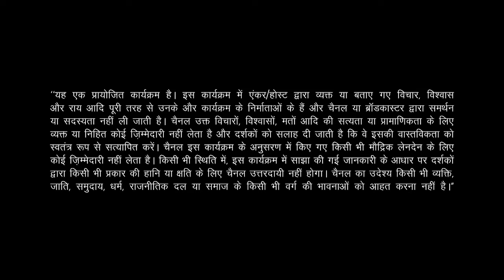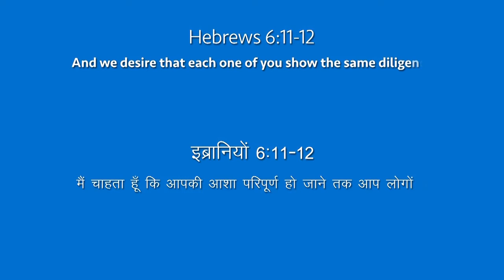Ek Nayee Zindagi - 18th November 2022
Whether you’re a first-time parent, a parent to a teenager or even a parent to a young
adult, the journey is long and full of sleepless nights. Parenting challenges are further
compounded by being a single parent, adoptive parent, or parent to a special needs child. At
some point or the other all parents have been in the same boat, wide awake at night
evaluating their parenting style. Does it swing between smothering and toxic? Is it
helicopter or authoritarian? The terms and the techniques change almost as quickly as your
cherubic baby turns into a sulking teen.
This November, at CBN India, we’re talking about being the best parent you can be! We’re
looking to the ultimate book on parenting – The Bible! God has provided plenty of
instructions on being a parent and raising children by the Book. So, if you’re looking for
guidance and the feeling that you are not alone, join CBN India every Sunday as we bring
you the word of God. Make it your own personal roadmap on the rocky road of parenting.
Let it be a lamp unto your path and light unto your feet.
We have inspiring real-life stories of parents who persevered through unexpected
challenges and were rewarded with more than they could ever ask for! Watch heart-
warming stories of children who found love in Our Heavenly Father. And more true stories
that prove the wise words of Proverbs 22:6 - Start children off on the way they should go,
and even when they are old, they will not turn from it.
Today, if you’re feeling you’ve tried everything in your power and you are about to give up
on reconciling with a grown-up child, or making peace with a troubled teen, hold on! We’re
here to tell you about the power of being a praying parent. We’ve got your back on making
this journey easier. From weekly Bible meditations to learning the concept of slow
parenting, we’ve got all the tools you need to raise your child with wisdom and
understanding.
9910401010 or Inbox us. We would love to pray for you for the children born to you who
are like arrows in the hand of a warrior.
given their all to raising their children.